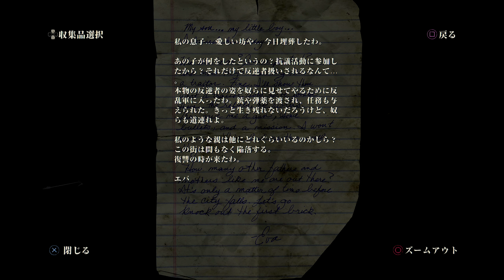#11 The Last of Us Remastered 実況 ホテル